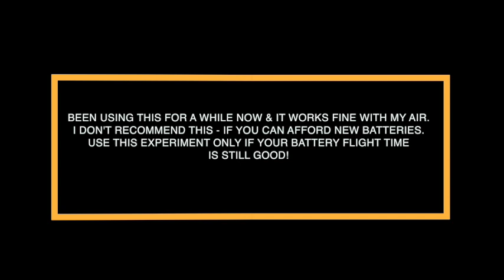DJI MAVIC AIR BLOATED BATTERY WORKAROUND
IT'S BASICALLY MAKING YOUR MAVIC AIR BATTERY BREATH BY REMOVING
THE PLASTIC COVERING THE BATTERY CELLS.
I BEEN USING THIS  FOR A WHILE NOW & IT WORKS FINE WITH MY AIR.
IF YOU CAN AFFORD NEW BATTERIES BUY ONE
USE THIS EXPERIMENT ONLY IF YOUR BATTERY FLIGHT TIME
IS STILL GOOD!